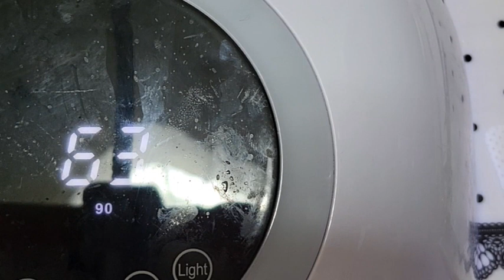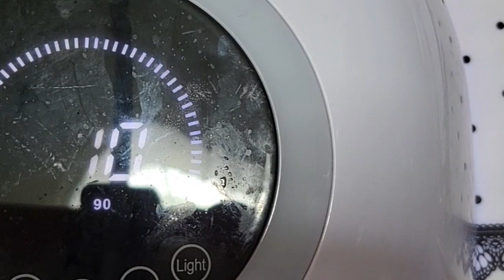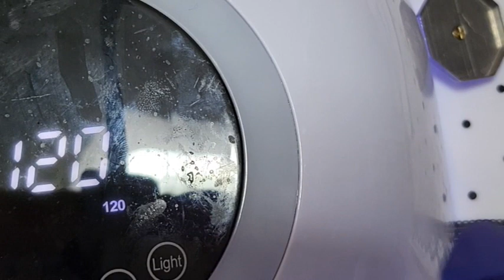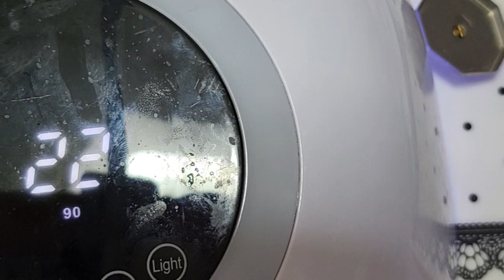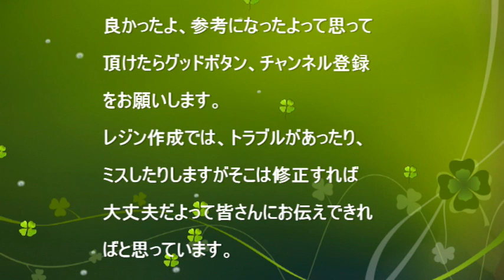レジン「ちょっと変わった和風ネックレス①）No.381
★今回は全四回になります。
　和風のネックレスだけど変わった形を作ってみました。

レジン液：キララ
着色剤：鉄紺（和の色）
コートティング：星の雫コーティング（隠れ工房）
封入パーツ：金箔、ネイルホイル（SHEIN）
その他：まさるの宙、ジェルネイル用パレット、ジェルネイル筆、電動ドリル、平ヤットコ、ネックレスパーツ
モールド：ライナーボード＆ライナーモールド（隠れ工房・パジコ）

ＵＶＬＥＤレジンを始める方、また現在ＵＶＬＥＤレジンをやっている方の参考になれたら、幸いに思います。
また硬化している間にМＣも入りますので楽しんで頂けたら嬉しく思います。
またコメント等入れて頂けるととても励みになります。

「ジェルネイルキット買いました」（ジェルネイルをやってみたい方にオススメ）